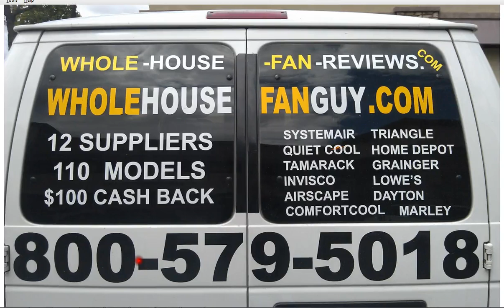Whole House Fan Bronxville Heights